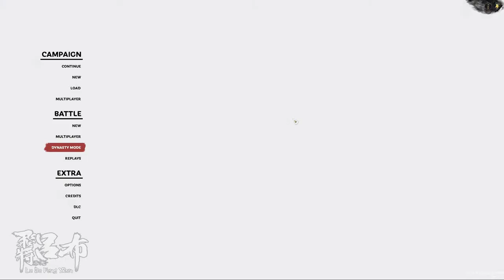Total War: Three Kingdoms - LEGENDARY Difficulty Lu Bu campaign Part 2 - Rise of the Dark Empire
This campaign captures the rise of the Dark Empire, Yin, that would become Lu Bu's kingdom after cutting a massive swath throughout the land. Also, Lu Ji (Lu Lingqi) is a horrifying killing machine who could kill someone TWICE in a single battle.

After becoming the ultimate warmonger in the Clash of the Warmongers campaign in Romance of the Three Kingdoms XIV the EVIL Lu Bu returns to reality to deal yet another dose of Betrayal upon the land